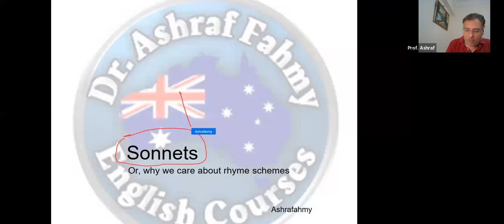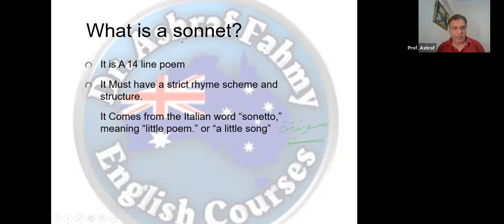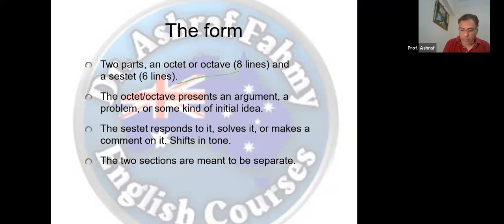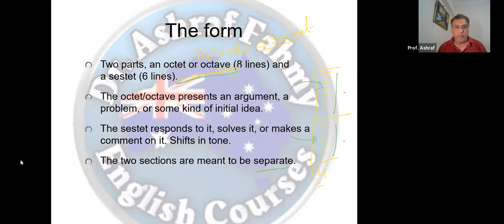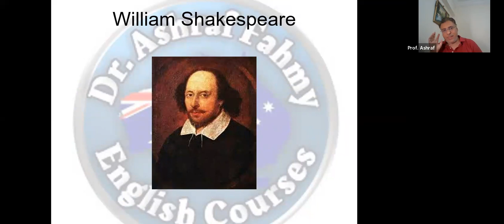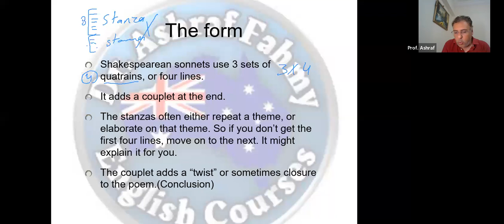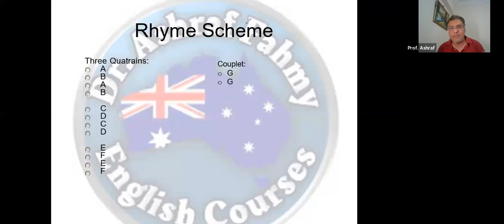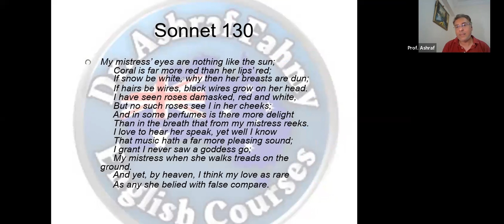Sonnets introduction. Poetry literature. Prof. Ashraf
introduction.
 Prof. Ashraf
Ashrafahmy English Courses
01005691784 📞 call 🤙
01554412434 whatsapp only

A lecturer of English Translation and Linguistics.
An Interpreter and researcher.
IELTS and TOEFL Trainer.

د. أشرف بدر فهمي
محاضر اللغويات و الترجمة  الإنجليزية
باحث و مترجم
مدرب الاختبارات الدولية

المترجميتور
أشرف فهمي
كل ما يخص الترجمة
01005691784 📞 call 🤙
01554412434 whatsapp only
Prof. Ashraf B. Fahmi, PhD
An IELTS and TOEFL Trainer.
مدرب الاختبارات الدولية
باحث و مترجم